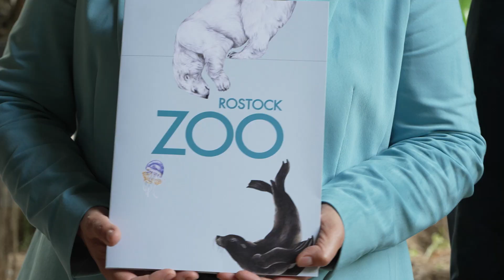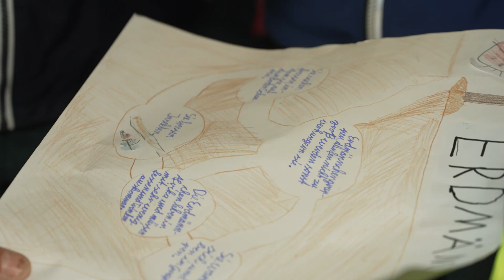Erdmännchen Nachwuchs im Rostocker Zoo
Am 3. Juli trafen sich die Geschäftsführer der FSN Unternehmensgruppe mit Antje Angeli, der Direktorin des Rostocker Zoos, beim Erdmännchengehege. Anlass war der Nachwuchs der neuen Erdmännchengruppe. Axel Erdmann, Claas Erdmann und Tom Scheffler haben ihren kleinen Patentieren einen Besuch abgestattet. Die Liebe für die Tiere zieht sich nicht nur durch die Familie der Erdmanns. Auch die Firma FSN Unternehmensgruppe steht schon seit DDR-Zeiten in enger Verbindung mit dem Zoo.